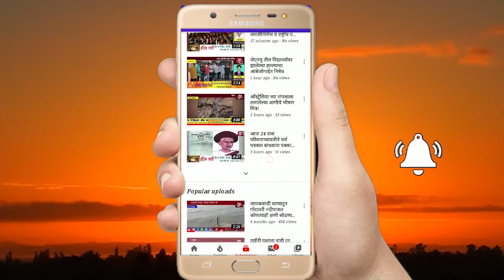कोरोना विषाणूपासुन बचाव करण्यासाठी व काळजी घेण्यासाठी गीतातून केले जनतेला आवाहन